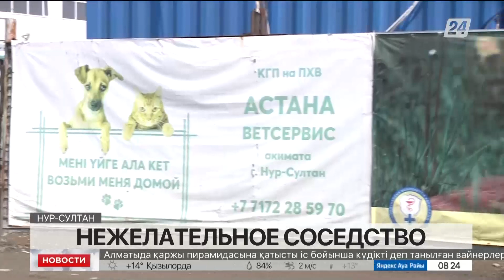На питомник для собак жалуются предприниматели столицы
Изолятор временного содержания для собак стал яблоком раздора в столице.